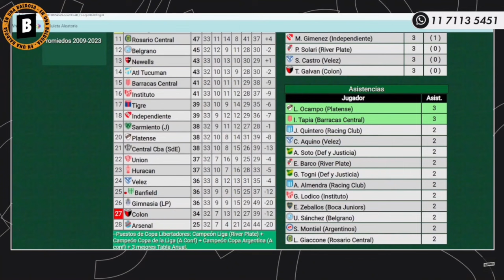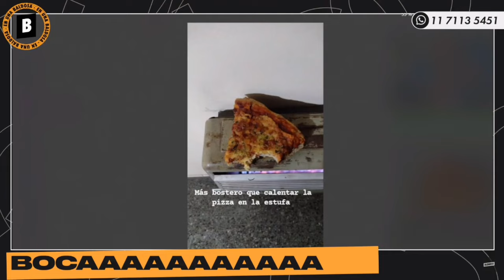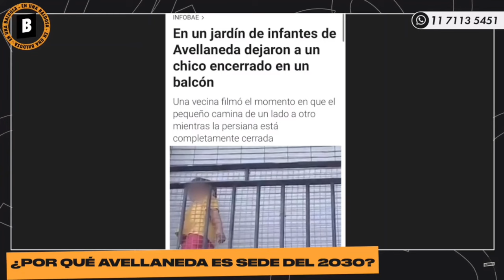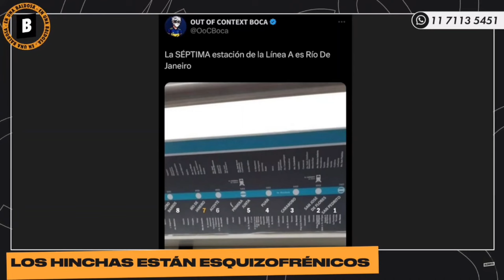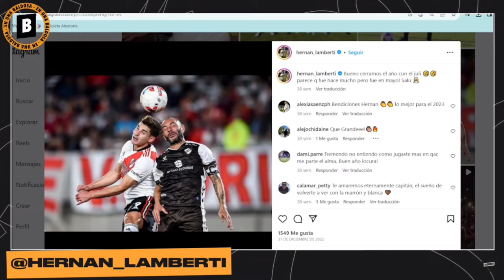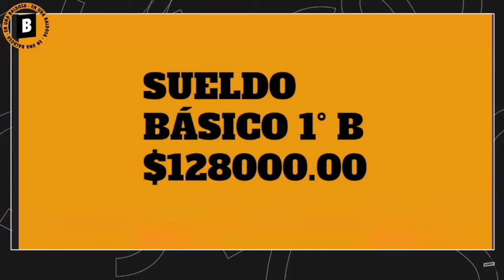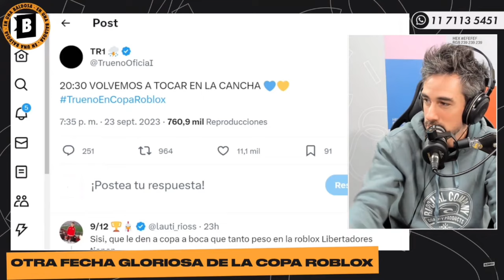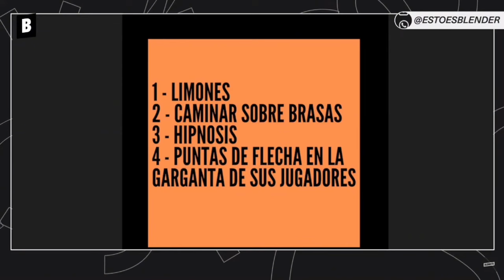EN UNA BALDOSA | EL ÍDOLO DE MESSI, AVELLANEDA AL MUNDIAL 2030, EL HUMO DE COCCARO, COPA ROBLOX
Vino el ídolo de Messi al estudio, Coccaro es un poco vende humo pero no tanto. Vimos a hinchas del ascenso explotando cosas y lastimando gente. Avellaneda quiere ser sede del Mundial 2030 y ademas, todas las novedades de la Copa Roblox entre Boca y River que terminó todo podrido.

Lunes a viernes:
10 a 13 hs. - "Escucho Ofertas" con Guille Aquino, Galia Moldavsky, Agustina Aguilar, Lu Iacono, Pablo Mir, Dario Aletti y Cata Miguel Palma.

13 a 13.05 hs. - "A jugar con Egu" con Egucito

Domingo:
22 a 24 hs. "En una Baldosa" con Juan Castro, David Mosquera, Matias Sirgo, Martu Baldi y Alen Rappaport.

Todas las semanas nuevos episodios de:
ESTO ES CINE
LAS PIBAS DICEN
CARREANDO FAMOSOS
GASTRONOMÍA SIN GILADA

0:01 Stream Wars en todos lados
5:42 Canchas no tan llenas
7:55 La foto más Boca que tengas
13:13 Hora de brindar
19:06 Independiente e Instituto: polémica
25:00 Tremendamente Boca
26:43 Habla el ídolo de Messi
27:08 Seguimos hablando de la fecha
28:19 AVELLANEDA ES MUNDIAL
37:07 Milagros en las canchas
40:42 Promesas de humo
46:20 Boca por el mundo
49:00 Llegaron los brasileños al chat
51:14 Los hinchas son dementes
57:57 Es inminente la llegada del ídolo de Messi
1:02:31 El ídolo de Messi en el estudio
1:03:46 Hernán Lamberti En Una Baldosa
1:10:22 La 5 de Aldosivi en el museo de Messi
1:11:22 Tatuado en la piel
1:12:53 “Enfrenté a muchos campeones del mundo”
1:15:45 Peor programa del mundo, o mejor
1:19:46 ¿Y el pelo largo?
1:21:53 Ecuador, qué recuerdos
1:26:33 Jugar contra Boca, y también contra Racing
1:28:29 ¿Qué cobras, flaco?
1:46:25 Ganó Hernán Lamberti
1:49:31 Copa Roblox
1:57:26 Gente enojada
2:04:04 Y ahora, gente gagá
2:09:48 La foto más Boca de Hernán Lamberti
2:13:30 Hasta la próxima